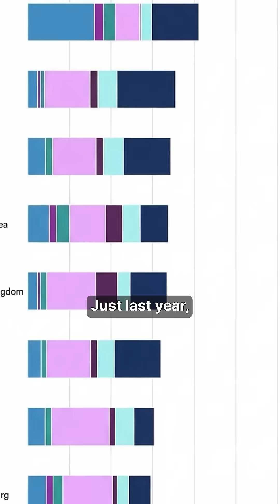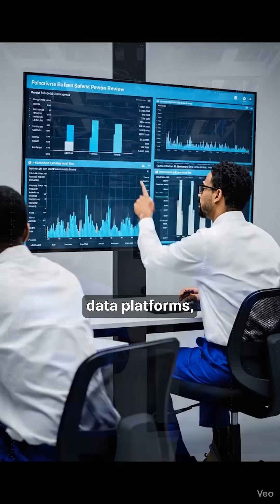India just beat the UK and Japan in the global AI race. 🇮🇳🤖 || Pushpendra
India just beat the UK and Japan in the global AI race. 🇮🇳🤖

A new Stanford University report now ranks India as the 3rd most competitive AI ecosystem in the world — behind only the US and China.

And here’s the wild part 👇
Just last year, India was ranked 7th, behind the UK, Japan, South Korea, and Singapore.
A jump like this in one year is rare — and it signals a real shift in global AI power.

So how did Stanford measure this?
Not surveys. Not hype.
But real data across 7 pillars:
🧠 AI research
👩‍💻 Talent
⚖️ Responsible AI
🏛️ Government policy
🖥️ Infrastructure
📊 Public opinion
🏭 Real-world AI adoption in the economy

Here’s what the data shows 👇
📈 India has one of the fastest AI hiring growth rates globally
💻 Indian developers are the 2nd largest contributors to AI projects on GitHub

This means Indian engineers aren’t just using AI tools like ChatGPT —
👉 they’re building AI systems used worldwide.

The government played a key role too.
Through the IndiaAI Mission, backed by ₹10,000+ crore, India is investing in:
⚙️ Compute infrastructure & GPUs
📚 Data platforms
🔐 Safe & responsible AI frameworks

These may not look flashy today — but they are the foundations every strong AI ecosystem depends on.

The hard truth?
India is still behind the US and China in frontier models.
But what matters most right now is direction — and India is strengthening multiple pillars at once.

That’s why the rise is so fast.

💾 Save this.
📤 Share it with someone who still underestimates India’s AI momentum.